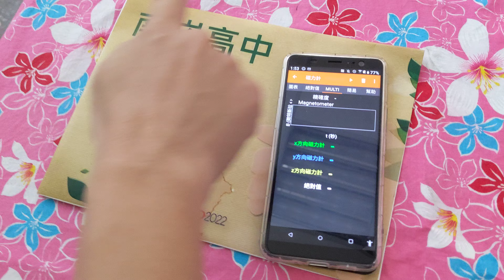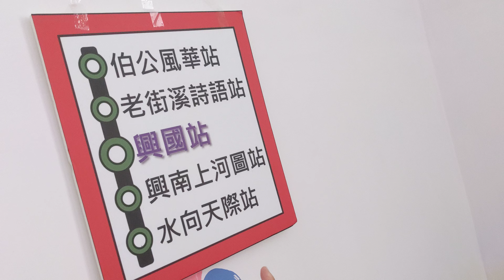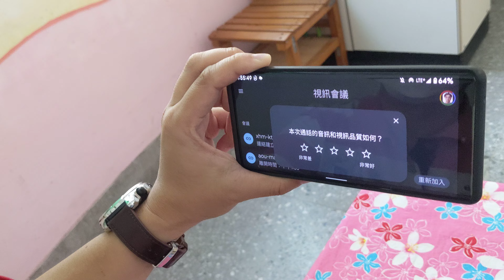開幕要做的事之設定影片_2022_08_08